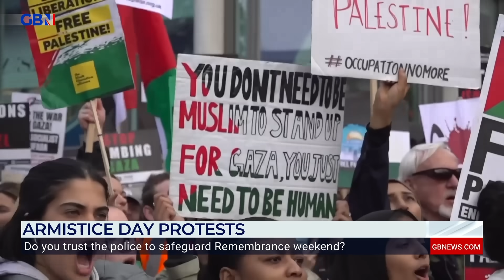Pro-Palestine protests permitted on Armistice day reveals 'DAMNING INDICTMENT of British policing'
Former Metropolitan Police Detective, Peter Bleksley, and Former Detective Superintendent at the Metropolitan Police, Shabnam Chaudri, discuss the competence of the Police Force in handling protests across the nation over the Israel-Hamas war.